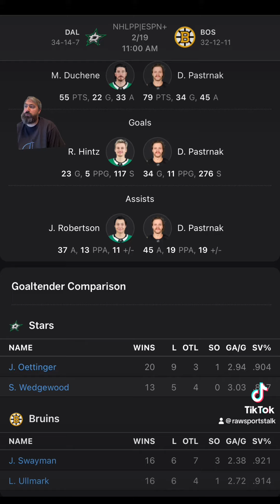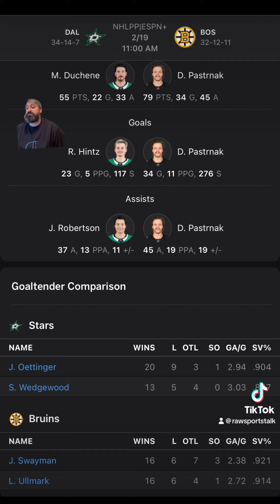Boston Bruins VS Dallas Stars: NHL Sports Betting Info for 2/19/24